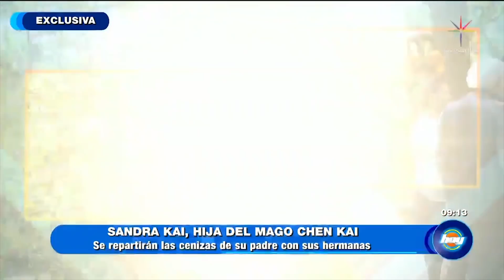Dan el último adiós al mago Chen Kai | Hoy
Familiares y amigos despidieron al mago Chen Kai de una manera muy especial a pocos días de su muerte. Sus hijas aclaran cómo fueron los últimos momentos del mago. Ve aquí el contenido exclusivo del programa